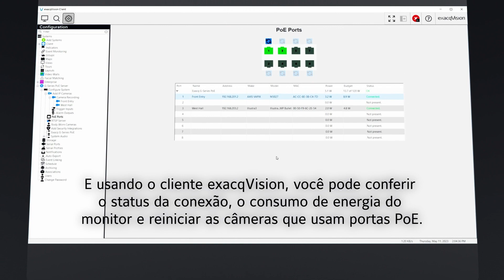Apresentamos o G-Series de segunda geração.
G-Series de segunda geração da Exacq: videovigilância completa e de fácil integração. Oferece NVRs com oito e 16 portas PoE

Para obter mais informações, fale com seu representante de vendas ou distribuidor da Exacq